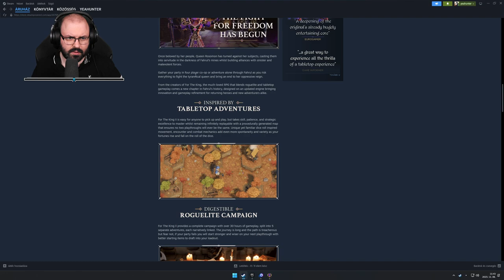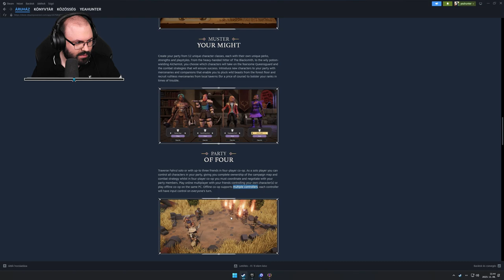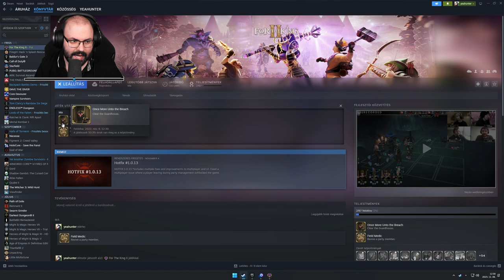👑 Első benyomások | For The King II (PC - Steam - MAGYAR FELIRAT - Journeyman)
A játékot a Curve Games biztosította.

Időbélyegek

00:00:00 - Intro
00:01:53 - Bemutatás
00:02:29 - Beállítások
00:04:01 - Party összerakás
00:11:42 - Játék
02:12:17 - Összegzés